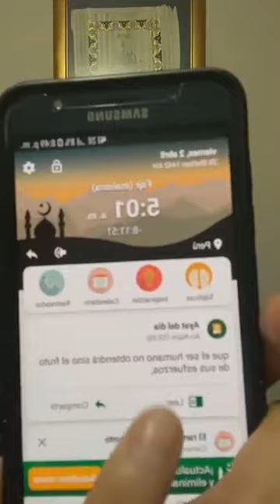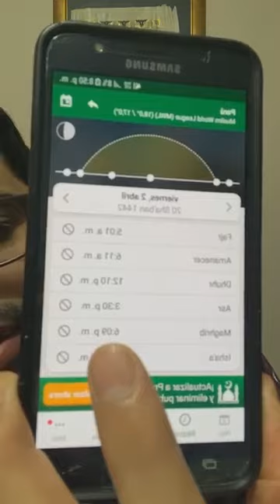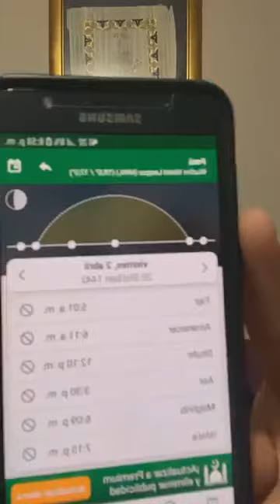lo recomendable y lo detestable del ayuno - Muhammad Kobbi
مندوبات ومكروهات الصيام
الشيخ محمد قبي
مكتب الندوة العالمية للشباب الإسلامي في البرازيل
بالتعاون مع لجنة شباب الأمريكتين